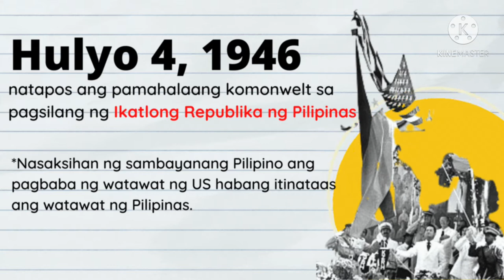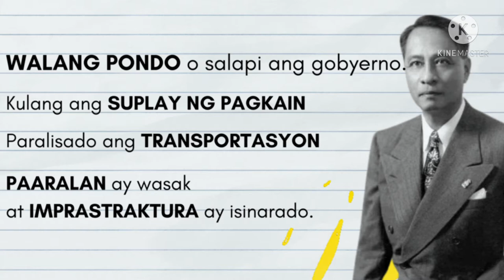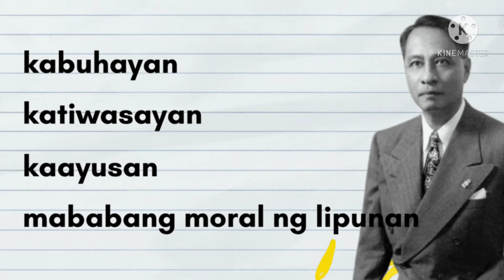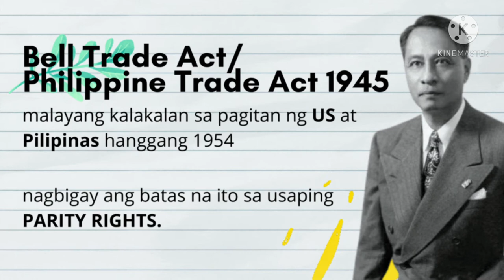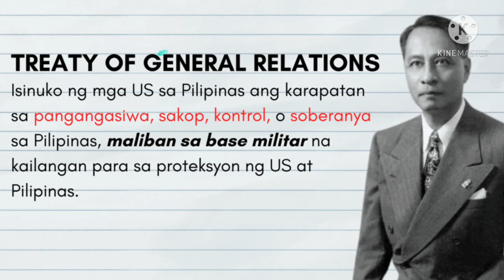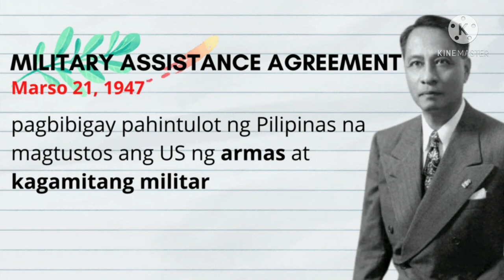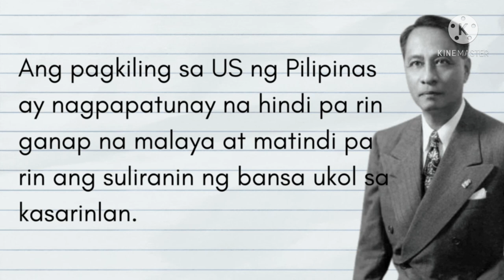Pang. Manuel A. Roxas